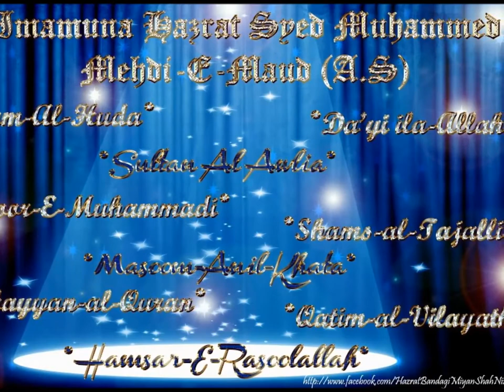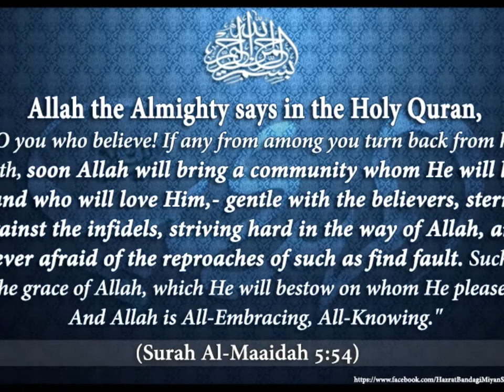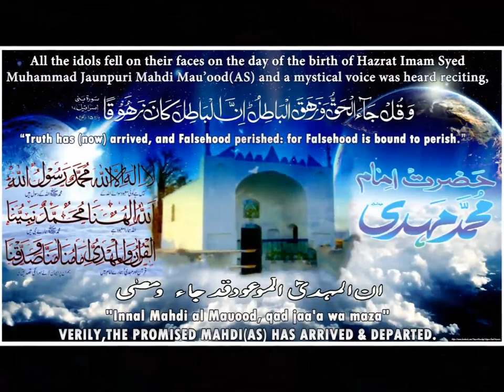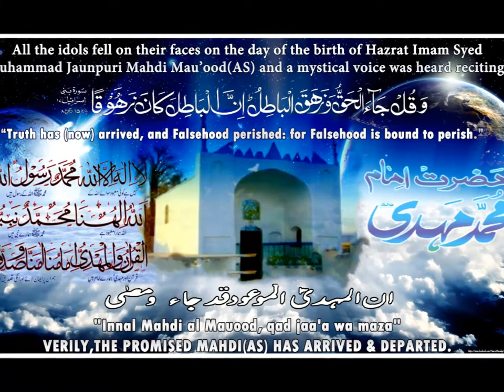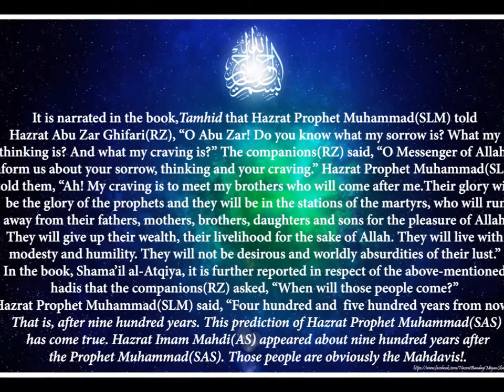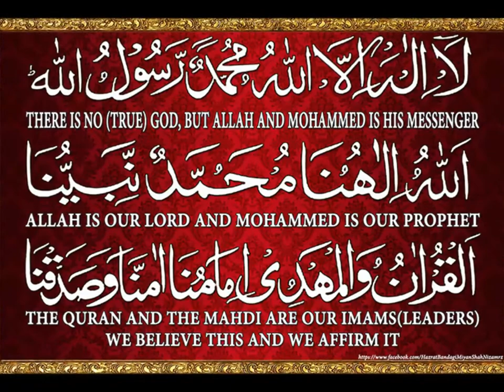Naat E Mahdi Maud (a.s) - Hame Ye Faqr Hai Is Qaum se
Naat e Mahdi(as) "HUME YE FAQR HAI" written by Hazrat Shahab Saqib Khundmiri (Brother of Allama Hz.Mashayaq Syed Meeranji ABid Khundmiri Qibla) & Recited By 'Parveen Taj' A Resident Of DAIRA, Chanapatna.

About Our Channel:

#Kalaam E Mahdavia

A Unique YouTube Channel Specially For Mahdavia Kalaam Like Hamd, Naat E Rasool (S.A.S), Naat E Imamuna Hazrat Sayyad Muhammad Jounpuri Mahdi Maud Alaihissalam, Manqabat etc.

In this channel we will upload All the Collection Of  Mahdavia Kalaam Which is Recited By Our Mahdavi Brothers all Over the world.

Jazakallah.